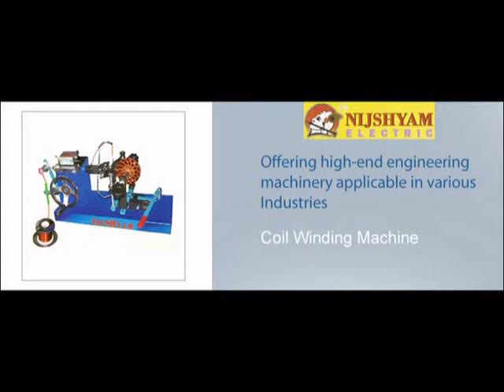Nij Shyam Electric